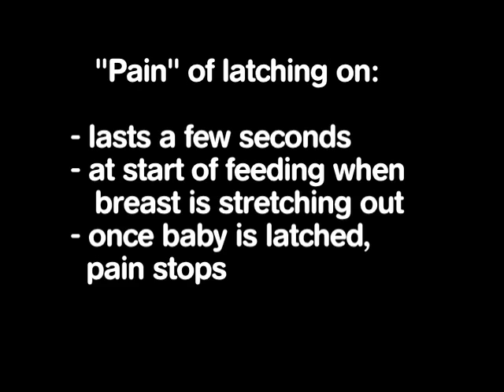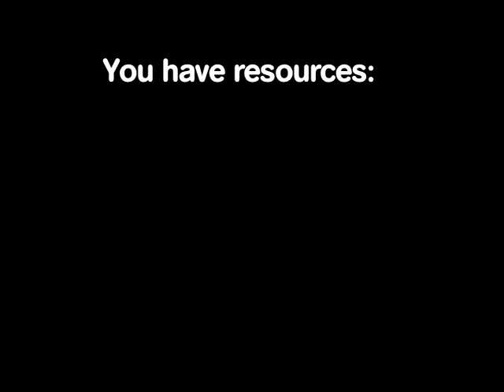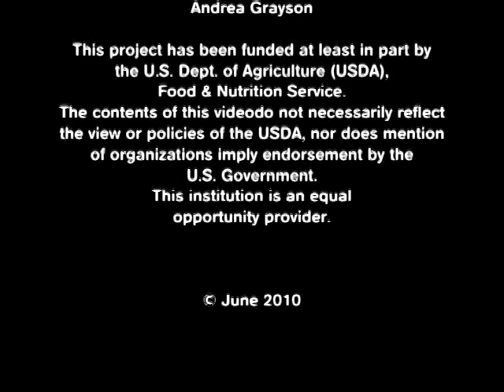What Breastfed Babies Do—Facing Challenges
Join national expert Amy Spangler for advice on challenges you may face when breastfeeding.